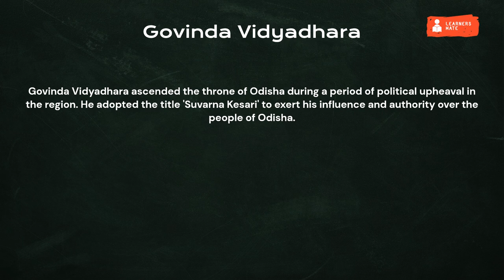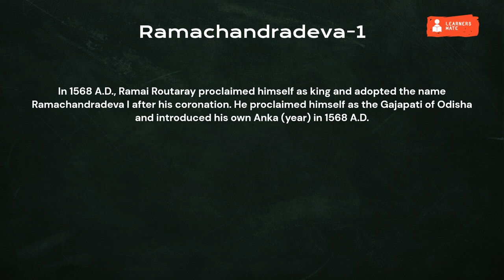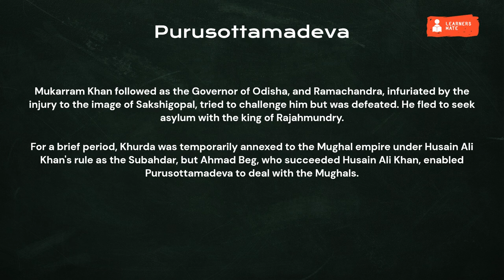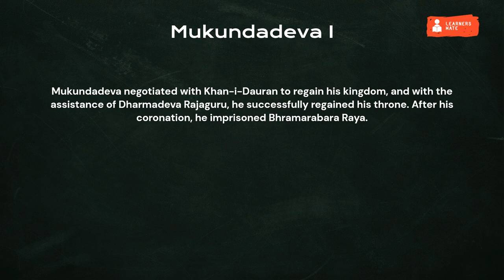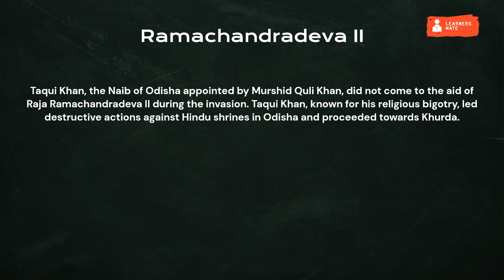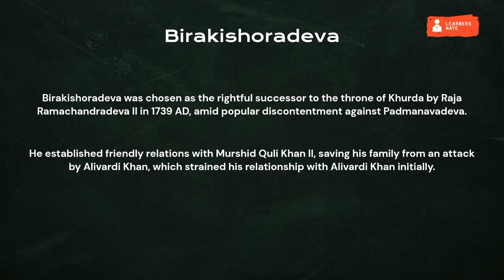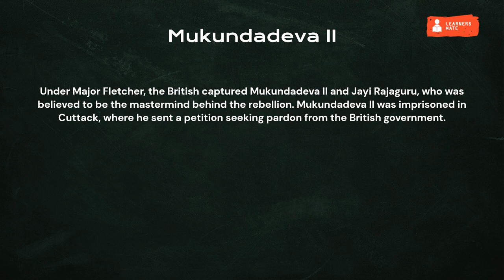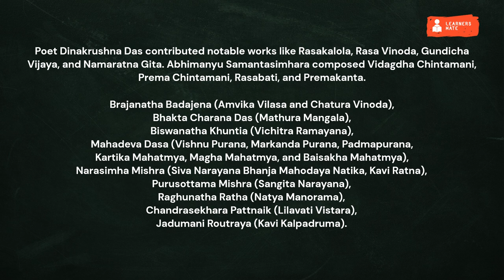L4: The Bhoi Dynasty - Medival Odisha History [HMEO-L004]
So in this video we have discussed The Bhoi dynasty in Medival History of Odisha which include: Origin, The Rulers of Bhoi dynasty, Administration of Bhois, The military, The revenue System, Development of Odia literature

Time stamp do the video.
0:05 Origin
1:16 The Rulers of Bhoi dynasty
30:23 Administration of Bhois
31:18 The military
32:09 The revenue System
33:10 Development of Odia literature

To get the Notes & PDFs Of this video just scan The QR Code at ( 35:55 ) Time Stamp.